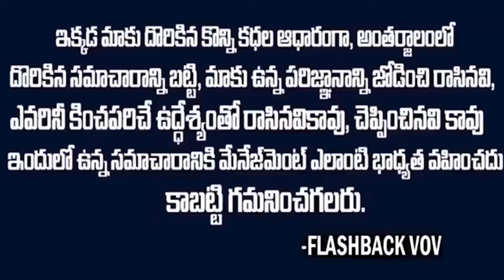ఎన్టీఆర్ ని అవమానించాడని సూపర్ స్టార్ పై ఫ్యాన్స్ దాడి | Superstar Krishna And Ntr | Flashback VOV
Watch: ఎన్టీఆర్ ని అవమానించాడని సూపర్ స్టార్ పై ఫ్యాన్స్ దాడి | Superstar Krishna And Ntr | Flashback VOV